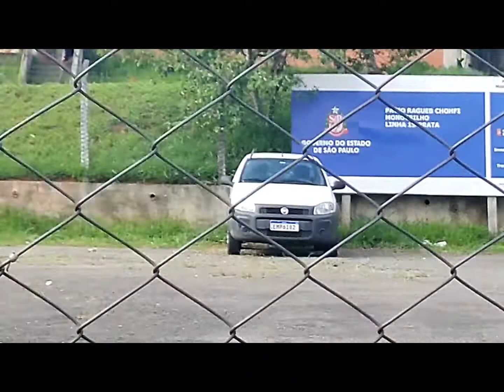VPR 22 Monotrilho Ragueb Chohfi obras